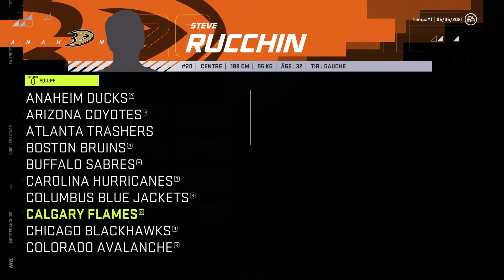NHL 21 - 2003-04 FRANCHISE - S:1 E:04 - RECRÉATION RÉUSSITE?!?!